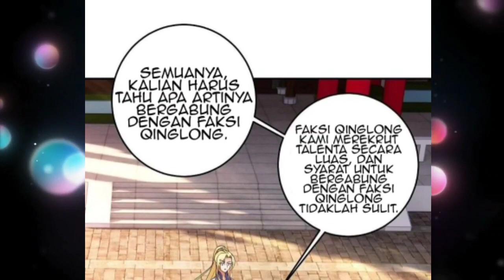[INDO] Penerimaan Sekte Qinglong ™ Reborn Of War God Chapter 370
Di chapter ini, Qingyun mengikuti seleksi yang diadakan oleh Sekte Qinglong.

Tujuan Qingyun, tentu saja untuk membantu Paman Naga mendapatkan kembali nya telur nya.

Dan, karena berhasil menunjukkan tubuh naga haus darah level pertama, Qingyun berhasil menjadi murid luar dari Sekte Qinglong

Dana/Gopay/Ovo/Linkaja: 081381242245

COPYRIGHT / LICENSING